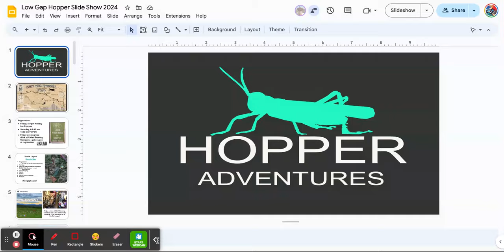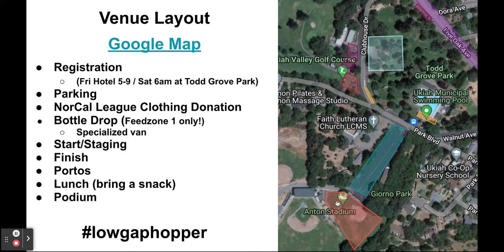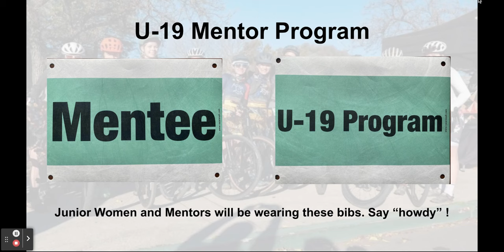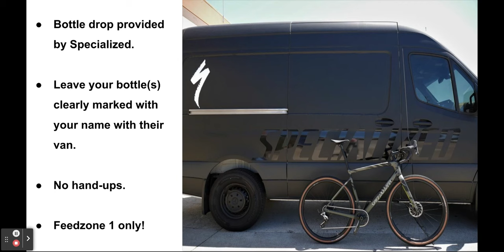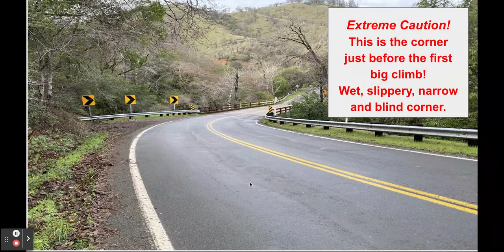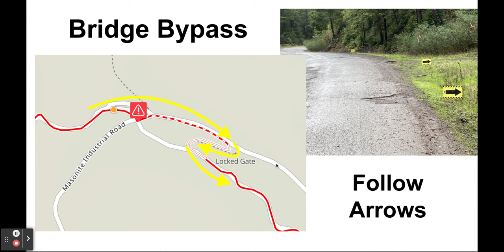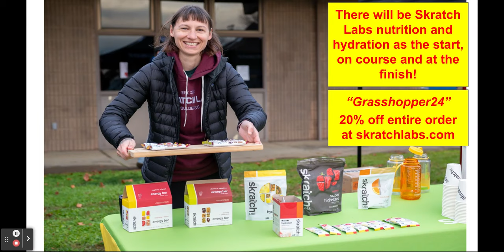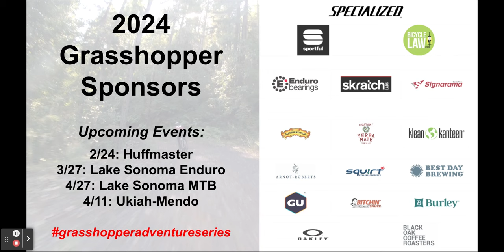Low Gap 2024 Course Preview Video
Course preview of Low Gap Grasshopper 2024